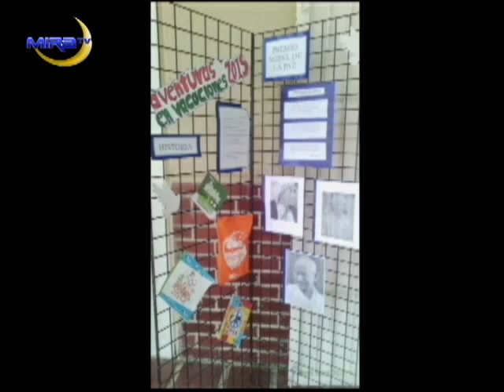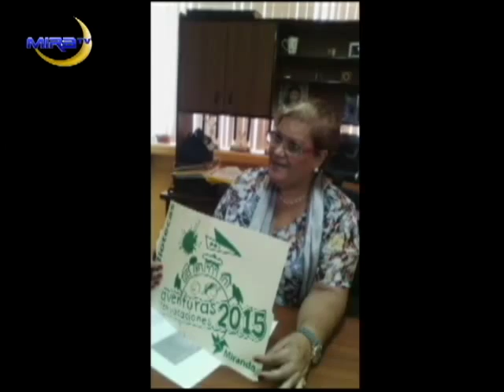Arrancó “Plan aventuras en vacaciones” para que los niños amen las bibliotecas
La Presidenta de Bibliotecas Miranda, Miriam Hermoso de Rivas, fue la invitada en la Entrevista Meridiana de Mira TV. Las periodistas Daxy Oropeza en la conducción y Lourdes Navas en producción del espacio, muestran el contexto noticioso de momento, con un formato dinámico e interactivo, que conquista al televidente, con información oportuna y veraz.